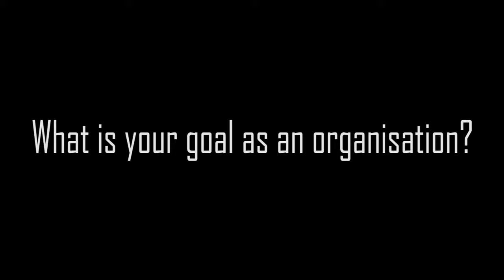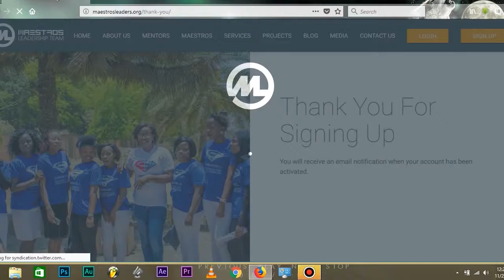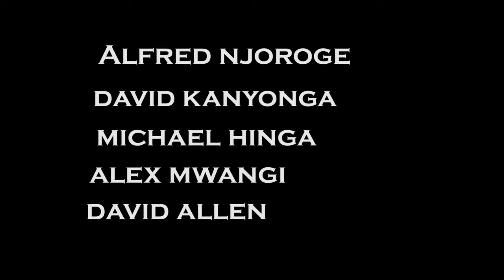Maestros Leadership Team Interview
An interview with some of the Maestros Leadership Team leaders

Production
Alfred Njoroge
David Kanyonga
David Allen
Abel Oreni
Alex Mwangi